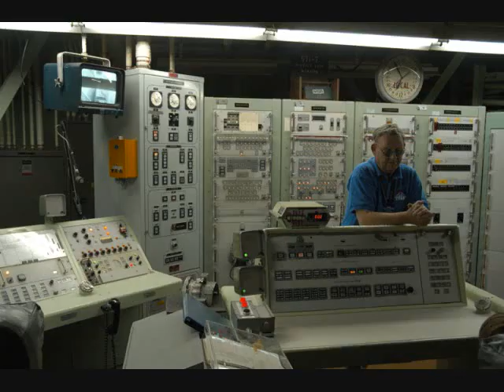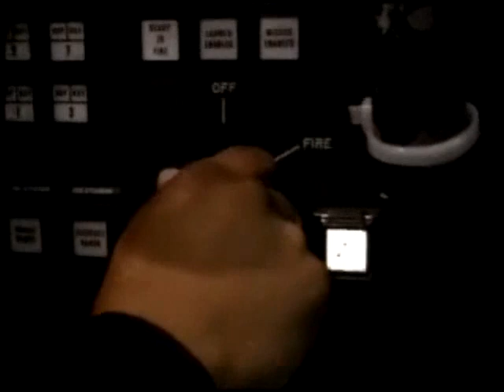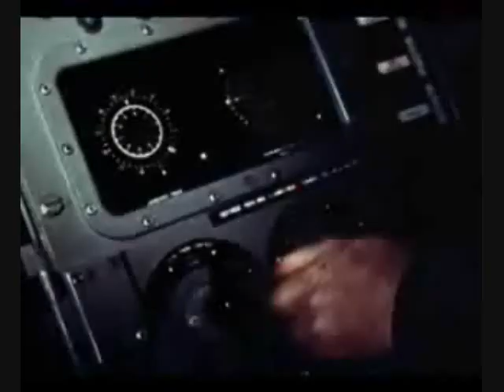The Final Countdown - Nuclear War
video clips of missiles and destruction played to the song of The Final Countdown by Europe